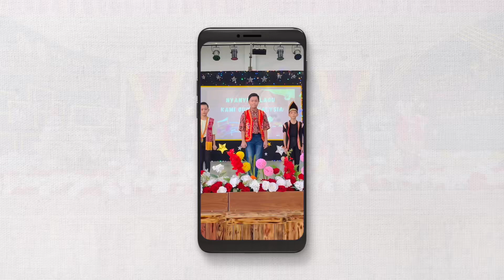Persembahan Khas Murid Sempena Sambutan Hari Guru + Mesra Aidilfitri + Pra Gawai 2023 | SKKBB